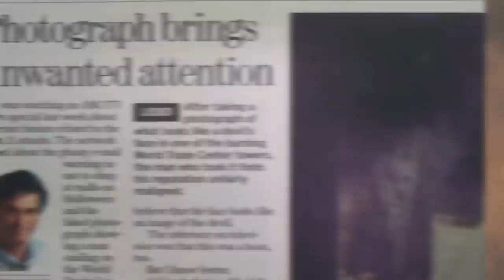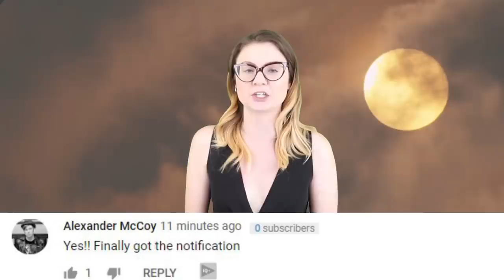Top 10 Scary Images Seen In Smoke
Hello and welcome back to the Most Amazing channel on the internet! I am your host Rebecca Felgate and today I talking the Top 10 Scary Images seen in smoke… which I am honestly surprised we have never done before, this seems like classic Most Amazing content.  Before things get smoky up in here, why don’t you guys let me know your scariest campfire stories! Also… moment of appreciation for Smores everyone…smores.  Yum.

Video Edited By:
Ryan Wazonek